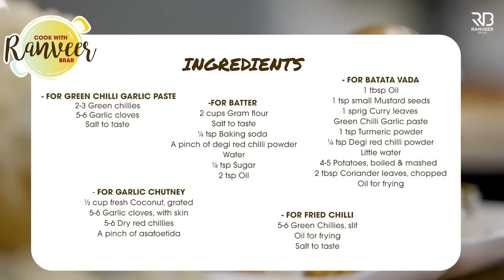Mumbai Vada Pav Paakshala | 5 तरह का वड़ा पाव | 5 Vada Pav recipes | वड़ा पाव चटनी ।Chef Ranveer Brar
5 TYPES OF VADA PAV - This Paakshala is all you need for your Vada Pav cravings :)

𝗩𝗔𝗗𝗔 𝗣𝗔𝗩 𝗣𝗔𝗔𝗞𝗦𝗛𝗔𝗟𝗔
Serving 2-4

Ingredients:
𝗙𝗼𝗿 𝗚𝗿𝗲𝗲𝗻 𝗖𝗵𝗶𝗹𝗹𝗶 𝗚𝗮𝗿𝗹𝗶𝗰 𝗣𝗮𝘀𝘁𝗲
2-3 Green chillies
5-6 Garlic cloves

𝗙𝗼𝗿 𝗕𝗮𝘁𝗮𝘁𝗮 𝗩𝗮𝗱𝗮
1 tbsp Oil, तेल
1 tsp small Mustard seeds
1 sprig Curry leaves
Green Chilli Garlic paste
1 tsp Turmeric powder
¼ tsp Degi red chilli powder
Little water
4-5 Potatoes, boiled & mashed
Salt to taste
2 tbsp Coriander leaves, chopped

𝗙𝗼𝗿 𝗕𝗮𝘁𝘁𝗲𝗿
2 cups Gram flour, बेसन
Salt to taste
¼ tsp Baking soda, बेकिंग सोडा
A pinch of degi red chilli powder, देगी लाल मिर्च पाउडर
Water
¼ tsp Sugar
2 tsp Oil

𝗙𝗼𝗿 𝗚𝗮𝗿𝗹𝗶𝗰 𝗖𝗵𝘂𝘁𝗻𝗲𝘆
½ cup fresh Coconut, grated, ताजा नारियल
5-6 Garlic cloves, with skin, लहसुन
5-6 Dry red chillies, सूखी लाल मिर्च

𝗙𝗼𝗿 𝗙𝗿𝗶𝗲𝗱 𝗖𝗵𝗶𝗹𝗹𝗶
5-6 Green Chillies,Slit, हरी मिर्च

𝗙𝗼𝗿 𝗖𝗵𝘂𝗿𝗮 𝗣𝗮𝘃
Ladi pav, लादी पाव
Green chutney, हरी चटनी
Besan ka chura, तले बेसन का चुरा
Dry garlic chutney, सुखी लहसुन की चटनी

𝗙𝗼𝗿 𝗖𝗹𝗮𝘀𝘀𝗶𝗰 𝗩𝗮𝗱𝗮 𝗣𝗮𝘃
Batata vada, बटाटा वडा
Fried green chilli, तली हुए हरी मिर्च

𝗙𝗼𝗿 𝗕𝘂𝗿𝗴𝗲𝗿 𝗩𝗮𝗱𝗮 𝗣𝗮𝘃
Mayonnaise
Tomato, sliced
Onion, ring
Mayonnaise, मायोनिज
Cheese slice, चीज स्लाइस

𝗣𝗿𝗼𝗰𝗲𝘀𝘀
In a mortar pestle, add green chilli, garlic cloves, salt to taste and make a smooth paste.

𝗙𝗼𝗿 𝗕𝗮𝘁𝗮𝘁𝗮 𝗩𝗮𝗱𝗮
Heat oil in a deep pan, add mustard seeds and let splutter.
Add curry leaves, green chilli and garlic paste and saute it well.
On medium flame, add turmeric powder, Degi red chilli powder and saute for a minute.
Add a little​​ ​​water and saute well. Switch off the flame, add boiled potatoes and mix.
Add coriander leaves and mix. Keep aside to cool.
Make medium size balls of potato mixture and keep aside for further use.
Heat oil in a kadai, on medium flame.

Now, dip the batata vada into the besan batter till well coated, carefully slide it into hot oil and fry them until golden brown.
Remove on absorbent paper and keep it aside for further use.

𝗙𝗼𝗿 𝗠𝗮𝗸𝗶𝗻𝗴 𝗖𝗵𝘂𝗿𝗮
Drizzle the batter into the hot oil and deep fry on medium flame until golden in color and crisp.
Remove in an absorbent paper and keep it aside for further use.

𝗙𝗼𝗿 𝗕𝗮𝘁𝘁𝗲𝗿
In a bowl, add gram flour, salt to taste, baking soda, degi red chilli powder, water as required, sugar & mix well. Rest for 10 min.
Add oil & mix it well to a smooth batter of coating consistency.

𝗙𝗼𝗿 𝗚𝗮𝗿𝗹𝗶𝗰 𝗖𝗵𝘂𝘁𝗻𝗲𝘆
In a non-stick pan, add fresh coconut, roast it on low flame until light golden in color.
Add garlic cloves with skin & dry roast it well. Add dry red chillies and roast.
Add asafoetida & mix well. Transfer it into a bowl and let it cool down.
Once it cools down, transfer it into a grinder jar and grind it coarsely.

𝗙𝗼𝗿 𝗙𝗿𝗶𝗲𝗱 𝗖𝗵𝗶𝗹𝗹𝗶
In the same hot oil fry the chillies, remove on absorbent paper.
Sprinkle some salt and mix well. Keep aside for further use.

𝗙𝗼𝗿 𝗖𝗵𝘂𝗿𝗮 𝗣𝗮𝘃
Take a pav, slice into half, apply some green chutney on both the sides of the pav.
Add a handful of fried chura with dry garlic chutney and serve hot.

Sprinkle some dry garlic chutney, place the fried batata vada in the center with fried green chilli.
Serve hot.

Take a pav, slice into half, apply some green chutney, mayonnaise on both the sides of the pav.
Place batata vada in the center, grate the cheese on top of it along with mayonnaise.
Serve hot with fried green chilli.

Take a pav, slice into half, apply schezwan chutney on both the sides of the pav.
Place the fried green chilli and batata vada in the center and serve hot.

Take a pav, slice into half, apply mayonnaise on both the sides of the pav.
Place the sliced tomato, onion rings and sprinkle some dry garlic chutney on top.
Flatten the batata vada and place it in the center. Top it with mayonnaise and cheese slices.
Cover it with the other slice of the pav, serve hot with fried green chilli.